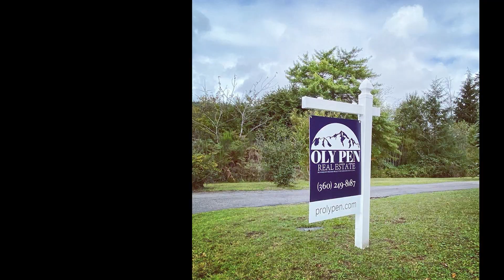Oly Pen Real Estate Athlete of the Week: Layne Bruner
Our Oly Pen Real Estate Athlete of the Week is Layne Bruner.

Layne played for the Montesano Bulldogs, WSU Cougars, and he was selected in the MLB Draft by the Baltimore Orioles.